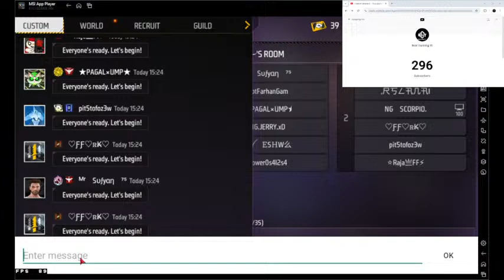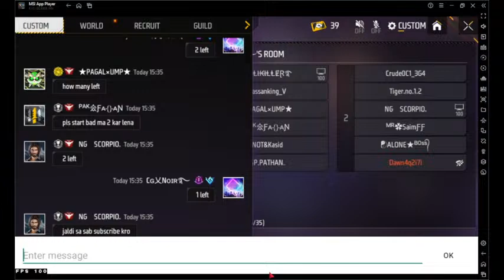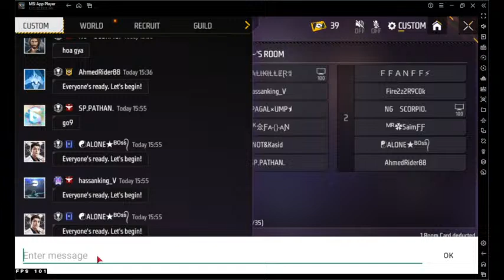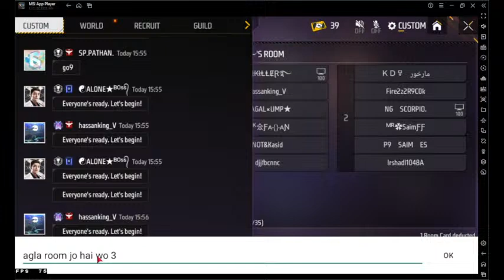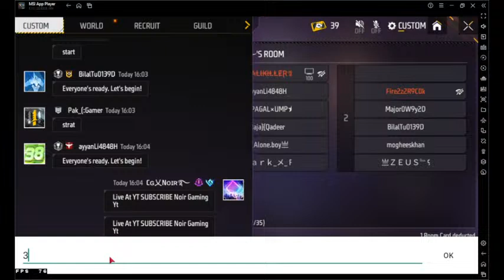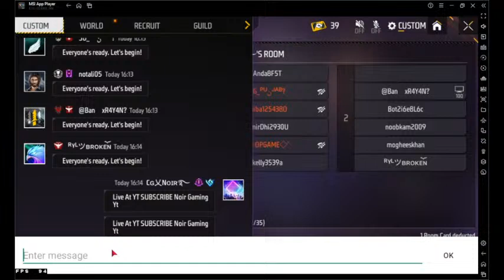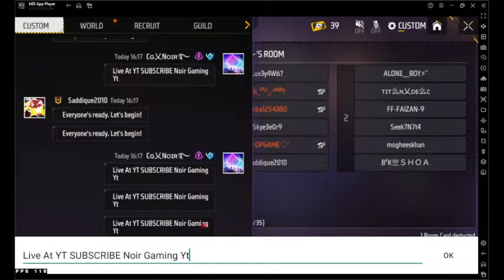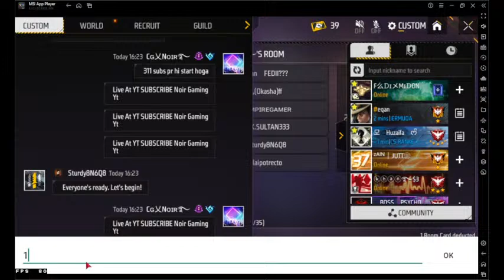🔴 LIVE WITH NOIR | FREE FIRE HD CHILL STREAM | PLAYING WITH SUBSCRIBERS | AND UNLIMITED ROOM ON LIVE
Claw player free fire,
Claw Setting in free fire,
free fire live clash squad,
free fire live clash squad rank,
f f c free fire live,
free fire ffic live,
Tsg live,
Tsg legend,
Rush gameplay Free Fire,
Free fire live comedy,
Friendly Gamer,
Friendly Gamer live,
Hindi gaming,
Videos of free fire,
Fist fight,
Factory tips and tricks,
Factory fist fight,
swim ring b free fire problem,
d free fire game,
dd free fire dj alok song,
d free fire dj alok free,
d. free fire king,
Keep me supporting 🙏